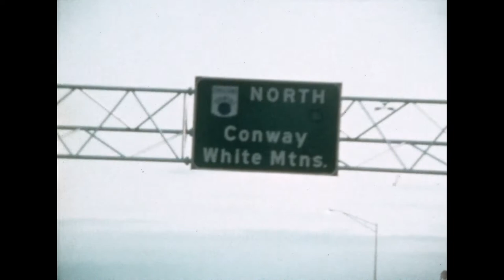A Mile In The Sky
Remastered from the original Super 8 to 1080HD, this documentary tells the story of Pursuit, a group of students and teachers from the Pingree School, who climb and summit the harsh, frigid White Mountains of New Hampshire in the dead of winter.They also camp out overnight in this challenging environment, as well as train in the field of winter mountain rescue. 1983. 22 minutes.